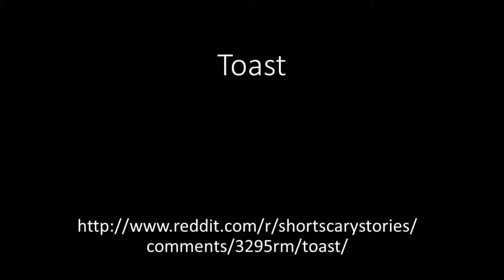Toast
When kitchen appliances go missing...